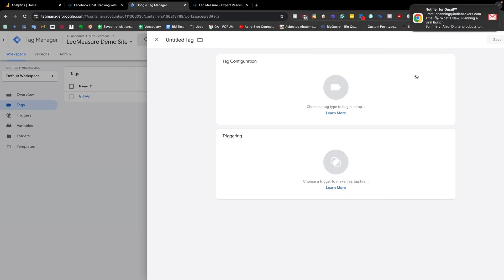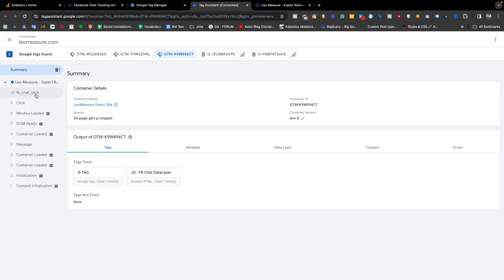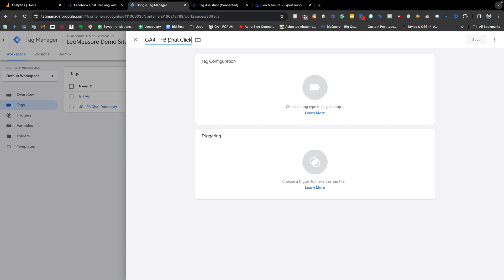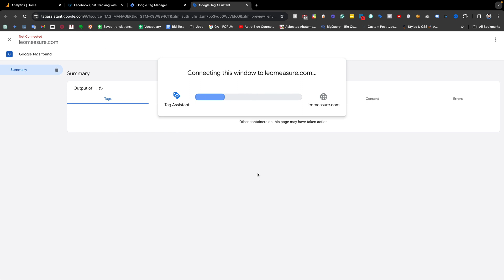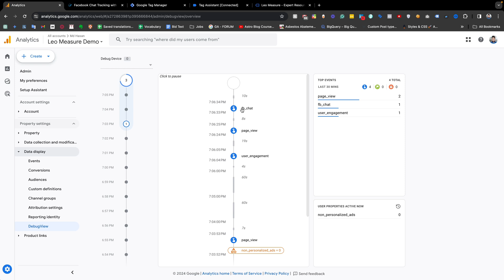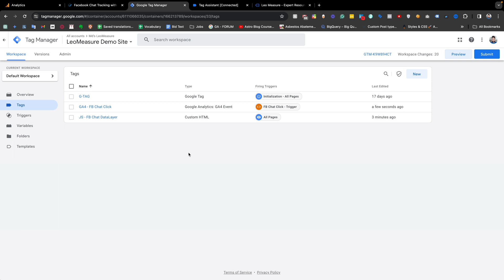Facebook Chat tracking with Google Tag Manager and Google Analytics